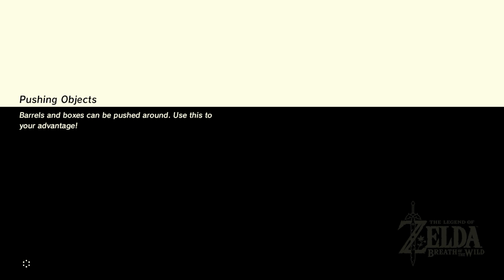Let's Play! The Legend of Zelda: Breath of the Wild Part 25 - The Master Sword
Remember Link